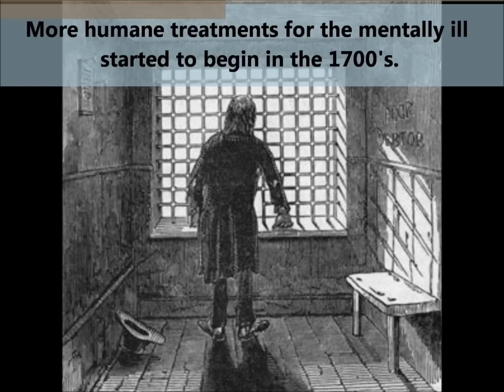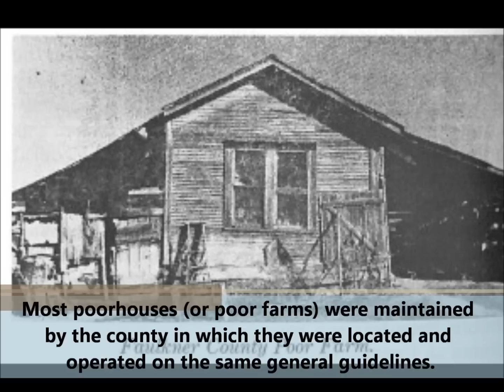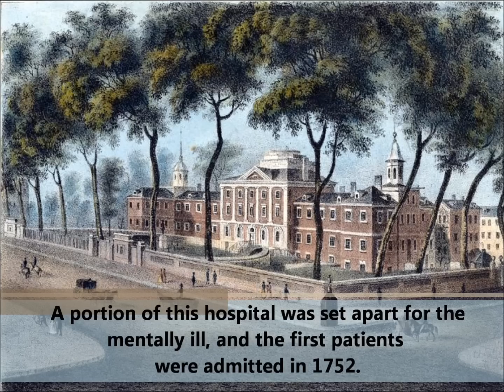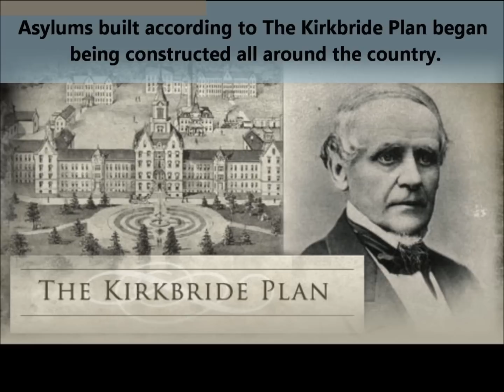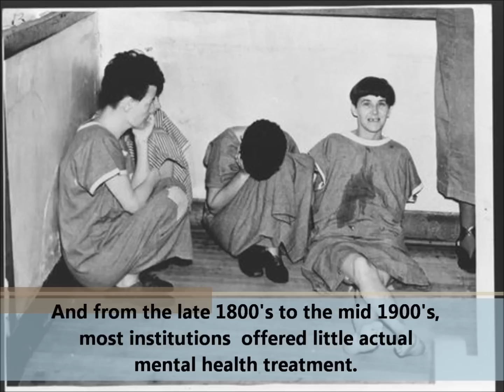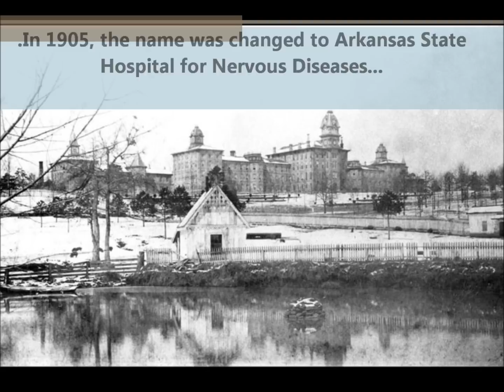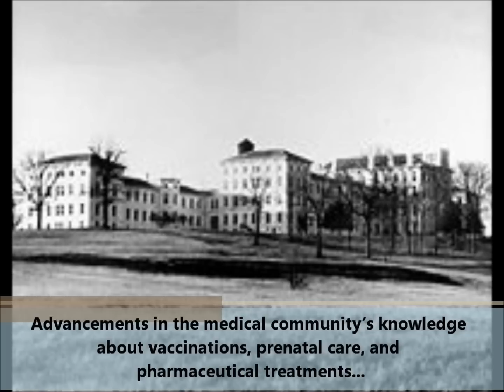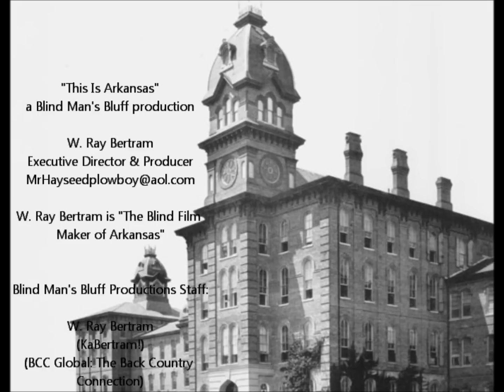This Is Arkansas: A History of Mental Illness & Treatment Facilities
I'm very pleased to share this production and, in many ways, this has been one of the most challenging This Is Arkansas features that we've ever produced.  I had it in my mind and heart to do for nearly an entire year, too, so I was especially pleased when it all finally came together in my mind to where I could get started on it.  I also want to make it clear that I'm not an expert in this field so it may be that those who know more than I find errors in various portions of what I've produced and shared here...if so, I'll ask for your forgiveness in advance and I hope that any such isolated errors on my part don't detract from the strength and purpose of the overall production.

I will say that I did do my best and spent a lot of time searching and scouring the Internet for historically authentic photos and art work to accurately portray all of the content and subject matter within this production and, for the most part, I'm content with how things turned out.  I never set out to make such a long production but, once things got started, this became one of those projects that took on a life of its own and simply went where it wanted to go.  And even then, there are still a lot of things that I wish that I could have either included or covered better.  I wish that I could have spent more time on the poor farms and poor houses because these actually served an important societal purpose at the time and there were no doubt many good ones...they simply weren't equipped for the care and treatment of the mentally ill and that was of no fault of their own.  Likewise, I didn't mean to or desire to cast all of the asylums, hospitals, and treatment centers of times past as inherently bad and evil places...though history explicitly makes it clear that many of them most certainly were.  Most of them - especially those built according to the Kirkbride Plan - started out with very noble purposes and high ideas...but they were quickly and grossly overcrowded and frequently with people who simply didn't belong there.  There were no doubt good attendants, nurses, doctors, superintendents and there were bad.  And as still remains the case today from time to time, many people eagerly trained and aspired to work in such places out of true hearts and the best of intentions...only to find themselves over-worked and under-equipped as a result of insufficient funding and resources, inundated by a system that didn't work, surrounded by multitudes of inmates and patients- many of which didn't belong there, and lost within situations and scenarios for which they had not been trained and of which they had never expected. So while there are many truly repulsive and horrific horror stories of what poor and uncounted souls were forced to endure in the darkest of places and at the most evil of hands, there were also those fortunate souls who found what they needed in well managed facilities and in the company of kind-hearted individuals with a legitimate concern for their welfare -- there just weren't anywhere near as many.  And so many of the asylums, hospitals, and facilities looked so dignified, majestic, and stately from the outside and at a casual passing glance...their outward appearances frequently and completely belied the utterly sinister house of horrors that actually existed within their walls.

And most of all - it's been my desire to produce this project in such a way that it might be received in a positive way that inspires hope and helps us appreciate where we are today as a society, what we know, all that we've learned along the way, and all of the wonderfully beautiful tools that we've managed to develop along the way. There are still things that are wrong, insufficient circumstances, problems to be found, and stinkers needing to be weeded out from the mix...but for those who suffer from mental illness and related conditions and for those who are in thus need of assistance, healing, and care - we have so much to be thankful for, so many people and places to be appreciative of, and more and greater reasons with which to be optimistic and positive than at any other time in history...and one can only assume that things will only continue to improve and get better as we move along.

W. Ray Bertram
Blind Man's Bluff Productions
Executive Director & Producer

W. Ray Bertram is "The Blind Film Maker of Arkansas."